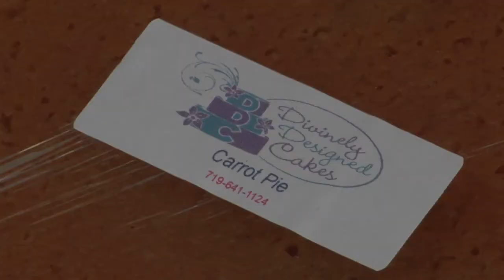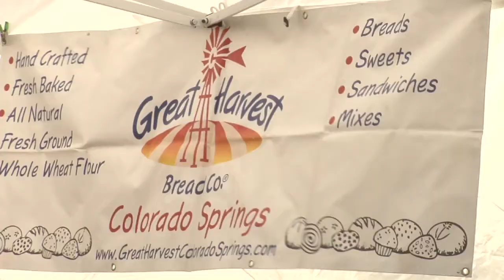Colorado Springs Farmers Market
The 2013 season of the Colorado Springs Farmers Market is underway. FOX21's John Martin reports.